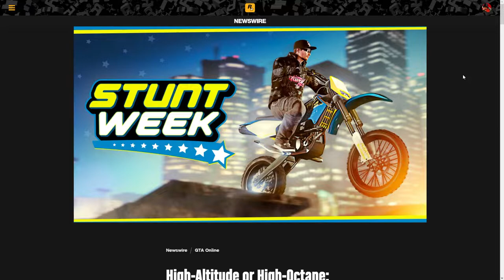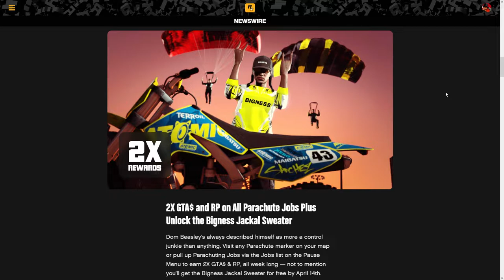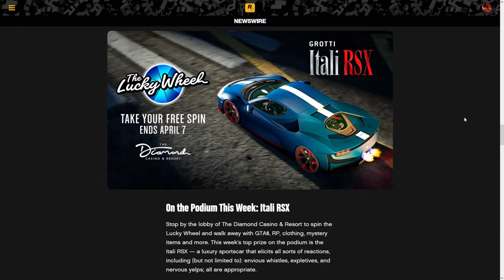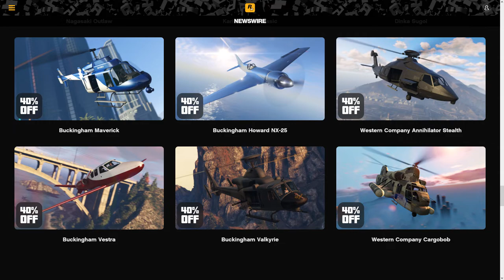GTA ONLINE - HAFTALIK ETKİNLİKLER - YENİ ARAÇLAR - İNDİRİMLER [#13]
💥 Gta Online Glitchleri, Para kasma, Level kasma gibi rehber videoları için kanala katılabilirsiniz:

gta online
gta online türkçe
gta online türkçe rehber
gta 5
gta 5 online rehber
gta v
gta v türkçe
gta online nasıl
gta 5 nasıl
gta v nasıl
gta online newswire
rockstar newswire
rockstar newswire türkçe
gta online haber
gta online haftalık haber
gta online bülten
gta online haftalık haber bülteni
gta online haftalık fırsatlar
gta online haftalık görevler
gta 5 online haftalık fırsatlar
gta 5 online haftalık görevler
gta 5 online etkinlikler